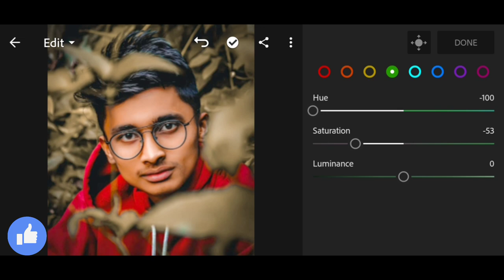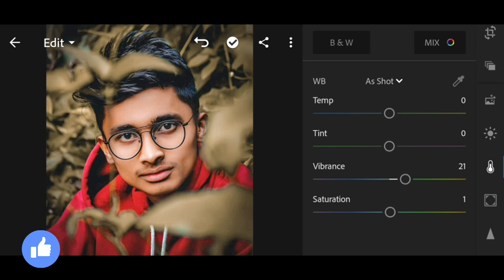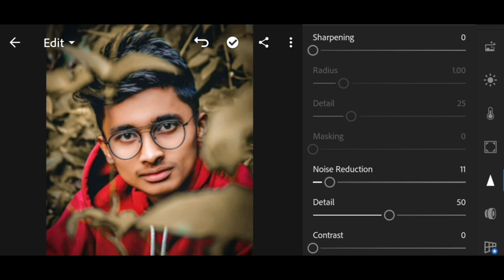Lightroom modi dark photo editing || lightroom before after photo editing || lightroom colour effect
Presets link ⤵